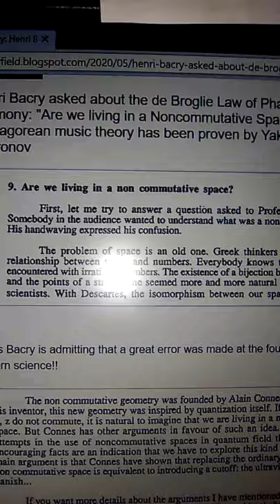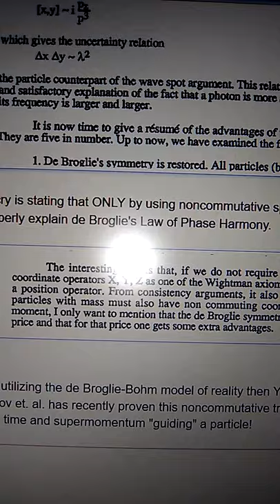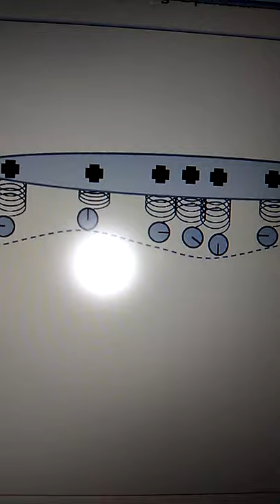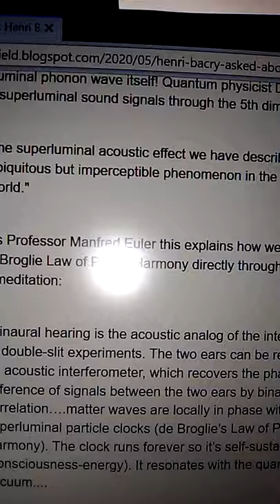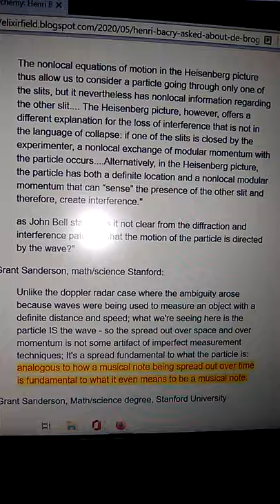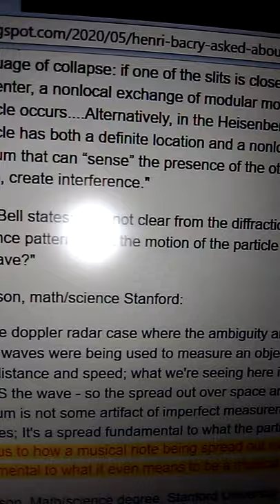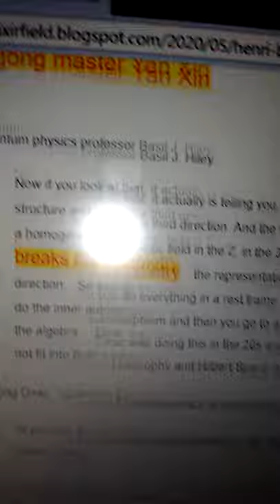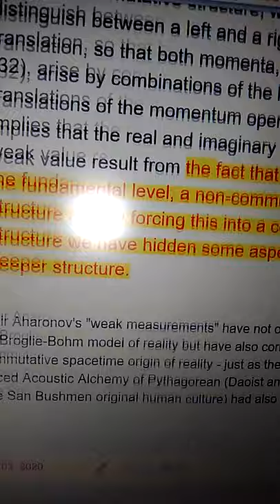Noncommutative Pythagorean de Broglie music reality is proven by Yakir Aharonov and Basil J. Hiley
See original source - the blog post:
Mathematical Physics Professor Henri Bacry asked in a published paper on de Broglie's Law of Phase Harmony: "Do we live in a noncommutative reality?" He reminds us that science Ancient Greek times this has been a problem lurking behind the science, in the mathematical logic of reality. Bacry states that de Broglie's Law of Phase Harmony can be accepted if it is understood as arising from noncommutative phase of spacetime itself. Bacry then defers to Alain Connes as providing a good understanding of noncommutative spacetime from spectral analysis.

We know now that Alain Connes uses music theory to explain his model. This is summed up simply as (2, 3, infinity) - from Pythagorean music theory - as I have detailed (and math professor Micho Drudevich corroborates).

I corresponded with quantum physics professor Basil J. Hiley about this issue of music really being from noncommutative time-frequency. Hiley collaborated with David Bohm on improving the de Broglie model of reality. Hiley now emphasizes that indeed the only way to understand the de Broglie-Bohm model is through noncommutative spacetime that leads to Connes model also.

Hiley then explains that Yakir Aharonov, et. al. recent empirical evidence of the de Broglie-Bohm model of reality in the double slit experiment is best understood through noncommutative spacetime. So even though Professor Shahn Majid, of noncommutative mathematical physics, states there is no proof yet of noncommutative spacetime, Yakir Aharonov, et. al, have provided this truth. Considering that even the Aharonov-Bohm Effect is still controversial - we can understand that the "weak measurements" of the double slit experiment - by Aharonov et. al. - have been largely ignored by mainstream science.

Yakir Aharonov:
"There is a non-local exchange that depends on the modular variable. I'm saying that I have now an intuitive picture to understand interference by saying that when a particle moves through two slits, it always goes through one slit or the other, but it knows which other slit, the slit through which it did not go, whether it is open or not, because there are nonlocal equations of motion."

Finally making sense of the double-slit experiment (2017, Aharonov):
"The nonlocal equations of motion in the Heisenberg picture thus allow us to consider a particle going through only one of the slits, but it nevertheless has nonlocal information regarding the other slit. The Heisenberg picture, however, offers a different explanation for the loss of interference that is not in the language of collapse: if one of the slits is closed by the experimenter, a nonlocal exchange of modular momentum with the particle occurs. Alternatively, in the Heisenberg picture, the particle has both a definite location and a nonlocal modular momentum that can “sense” the presence of the other slit and therefore, create interference."

    as John Bell states: "Is it not clear from the diffraction and interference patterns, that the motion of the particle is directed by the wave?"
Grant Sanderson, math/science degree from Stanford:
    "Unlike the doppler radar case where the ambiguity arose because waves were being used to measure an object with a definite distance and speed; what we're seeing here is the particle IS the wave - so the spread out over space and over momentum is not some artifact of imperfect measurement techniques; It's a spread fundamental to what the particle is: analogous to how a musical note being spread out over time is fundamental to what it even means to be a musical note."

Grant Sanderson, Math/science degree, Stanford University

“In listening to music, one is therefore perceiving an implicate order.” Quantum physicist David Bohm,

“We seem virtually forced to view music in a similar fashion that is to say as the outward expression of more fundamental phenomena occurring at deep levels of the mind, or of consciousness.” Quantum physicist Brian Josephson

I believe that all people are in possession of what might be called a “universal music mind.” Bill Evans, Jazz Pianist for Miles Davis 1959, Kind of Blue

See the Adam Neely is Officially Debunked: The truth of noncommutative phase music as non-local, nondual healing meditation Playlist for more details